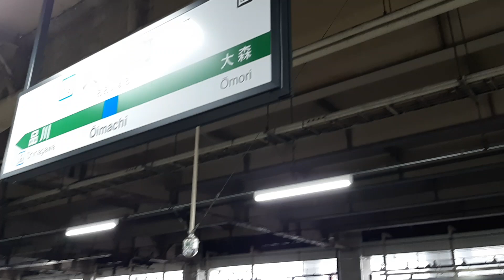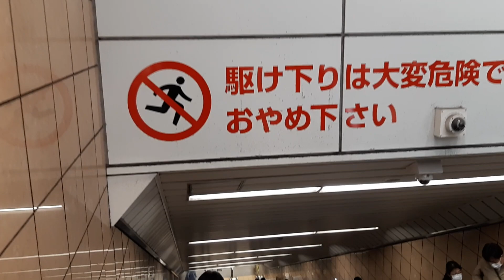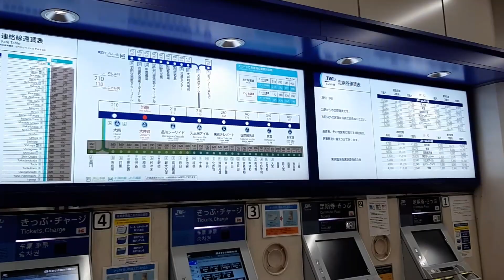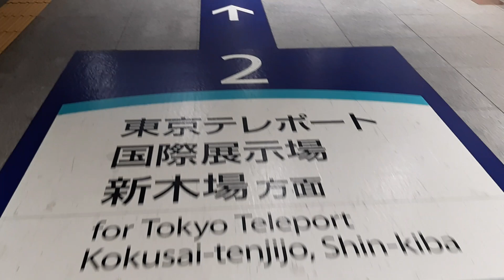2023/4/29 大井町駅乗り換え（JR京浜東北線→りんかい線）